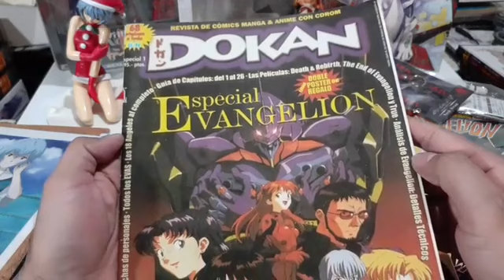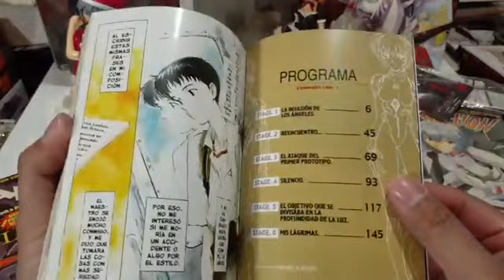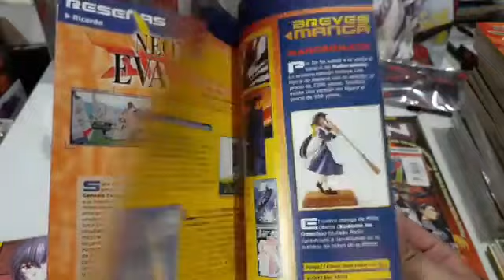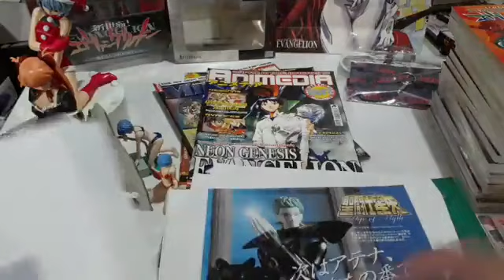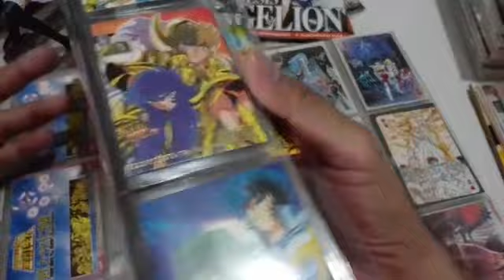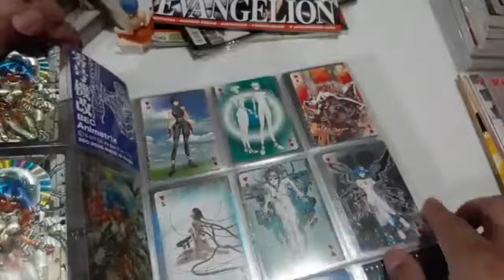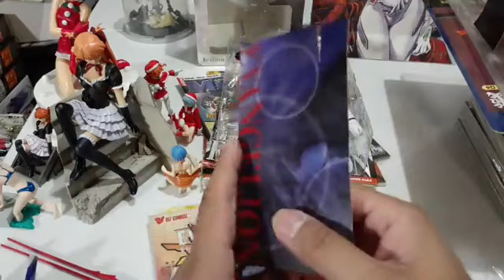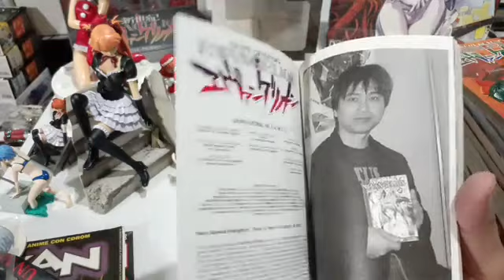[Aniversario] Evangelion 25th FBLive de ésta celebración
Video en vivo por Facebook Live del día 4 de octubre, donde se celebró el 25 aniversario de Neon Genesis Evangelion, mostrando algunas figuras Gashapon, diversas publicaciones del tema de Evangelion en los 90's y charlando sobre la serie en general.